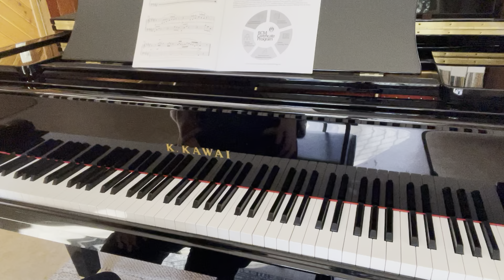Peking Opera on Black Keys by Edward Han Jiang | RCM piano etudes grade 2 | Celebration Series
TEACHER DEMO

Looking for a good arrangement of your fave song to use as a "Teacher's Choice" option for one of your RCM exam pieces?

Noise-cancelling headphones (A+, love these!)